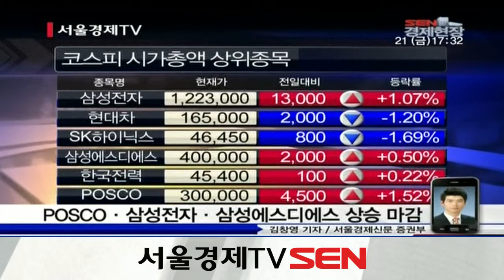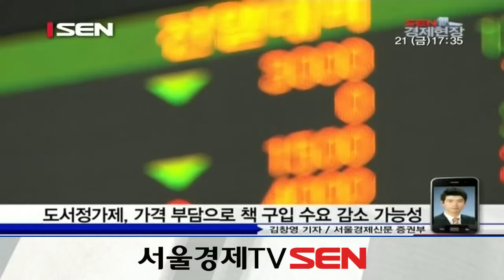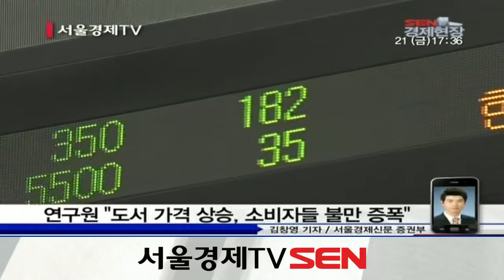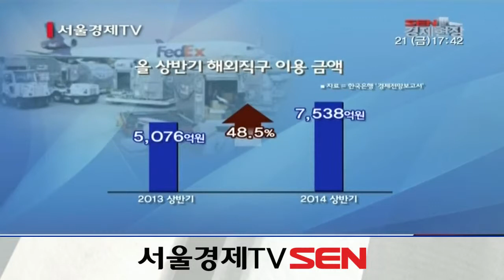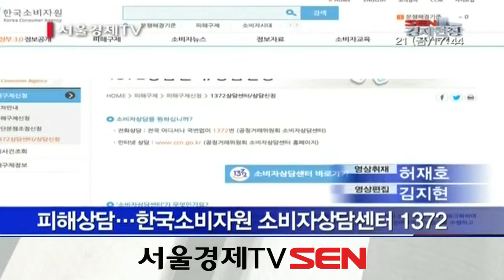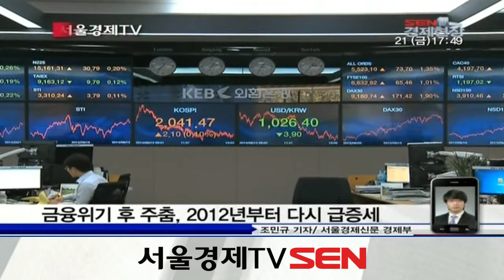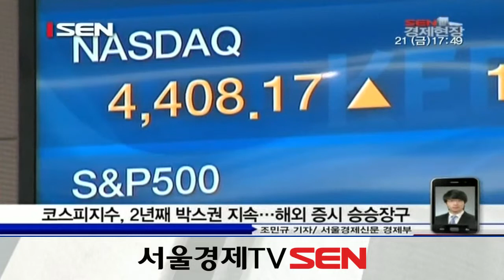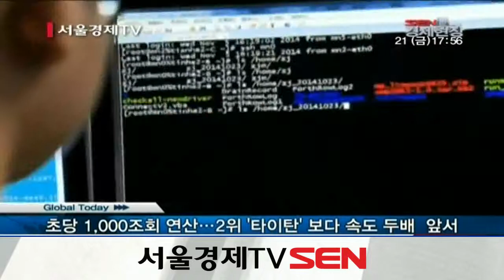20141121_SEN 경제현장_1427회